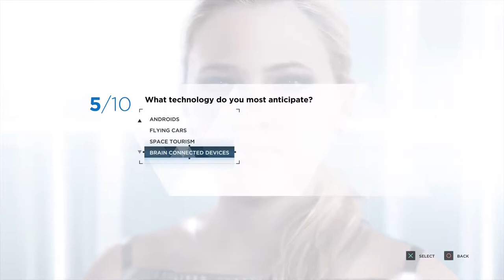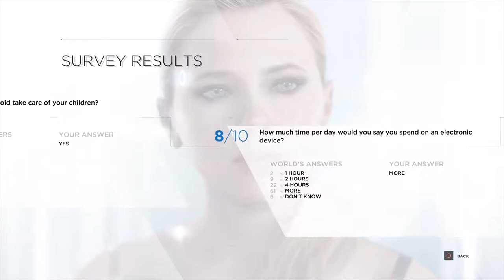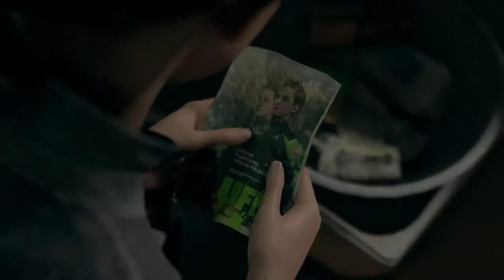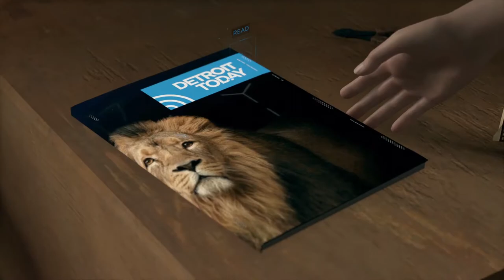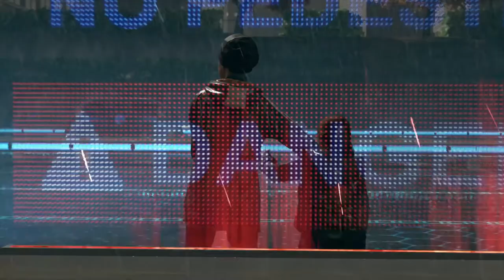COma Plays: Detroit: Become Human | Part 8: A dish best served cold